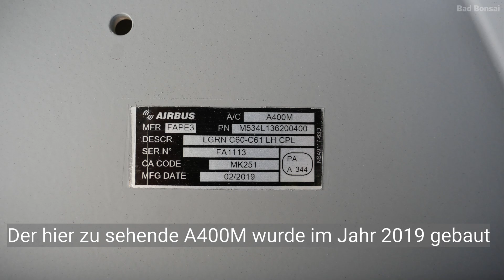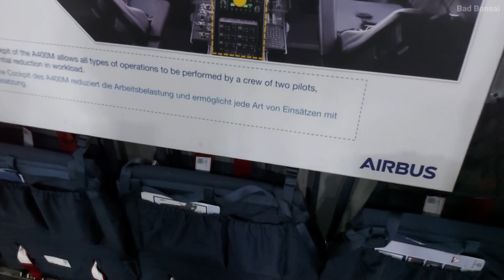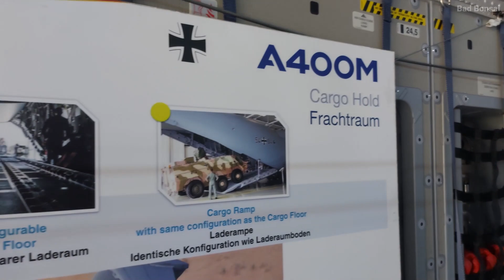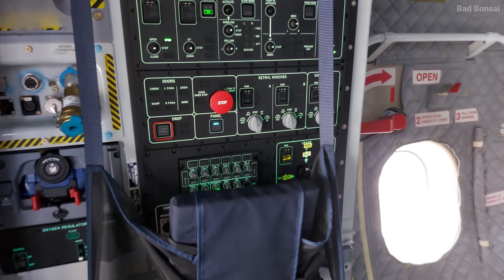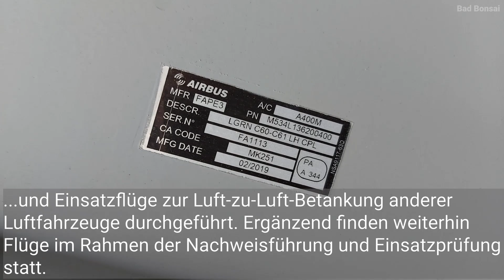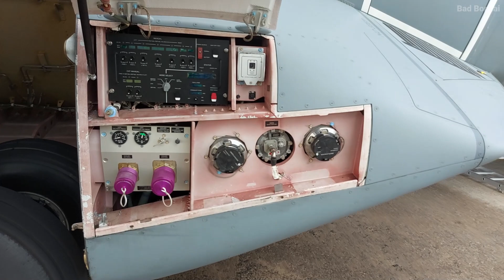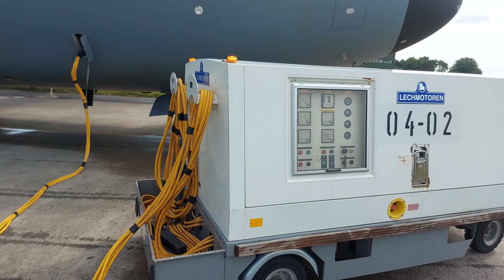Airbus A400M Atlas: Rundgang inklusive Sachstand 2022 / NSOC 2.5 / Turboprop für die Bundeswehr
Zu sehen ist ein Airbus A400M Atlas des Lufttransportgeschwaders 62 aus Wunstorf.
Unterlegt sind die Aufnahmen durch Informationen, die dem 15. Rüstungsbericht des Bundesministeriums der Verteidigung entnommen wurden.

Quellen: Der Großteil der hier zu sehenden Aufnahmen stammt von mir selbst. Fremde Aufnahmen sind durch Quellenangaben gekennzeichnet und wurden durch die PIZ EinsFüKdoBw und Kdo Lw zur Verfügung gestellt. Vielen herzlichen Dank dafür.